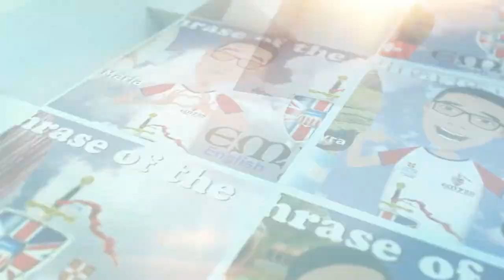Phrase of the week #116 - Out of one's league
Phrase of the week #116 - Out of one's league - Helena - Sweden